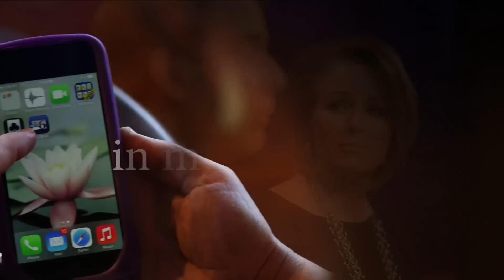In Many Ways..Everyday..NEWS CENTER